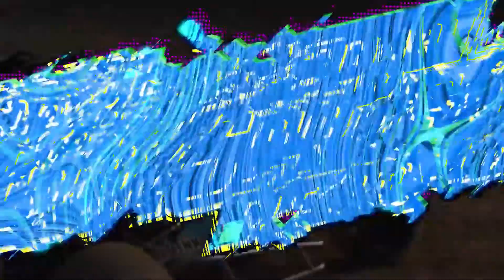2020 Terry Sprague Memorial at Southern Illinois Raceway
The 2020 Terry Sprague Memorial was on point! These non wing drivers threw caution to the wind to put on one hell of a show for the fans at Southern Illinois Raceway!